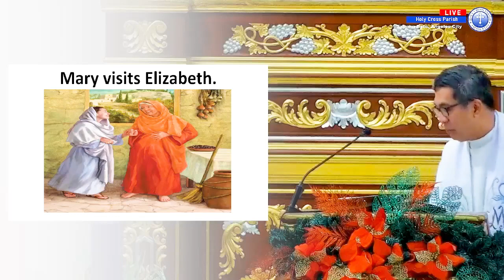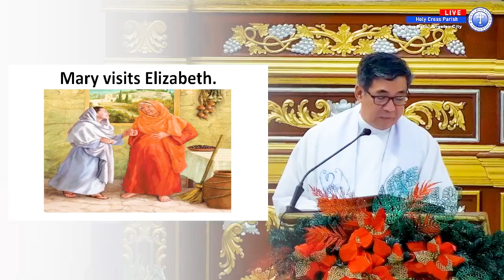Dec 21 | Fr. Deo S. Galang | VISITATION AS PRESENCE